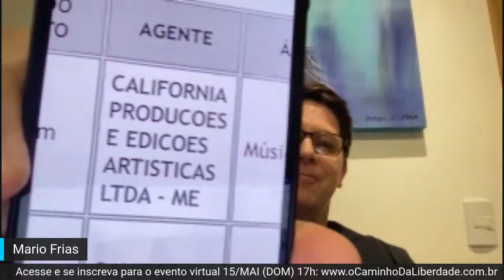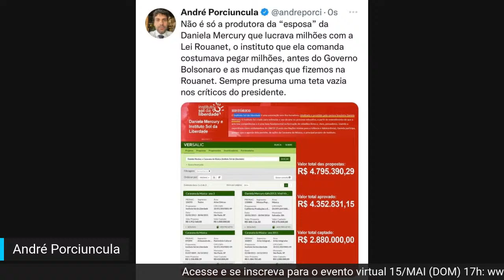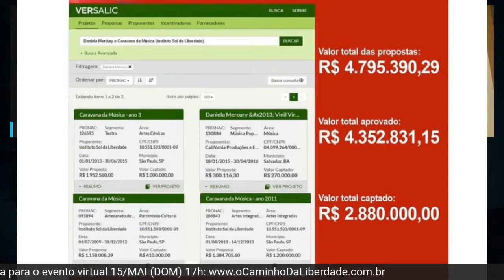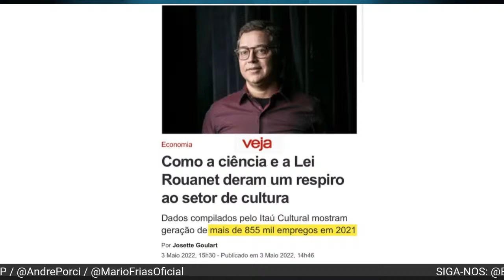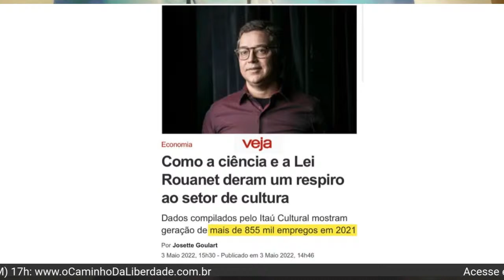Mario Frias e André Poricuncula: o caminho da liberdade